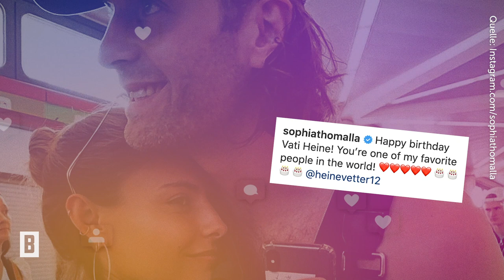Sophia Thomalla - Inniger Moment: Kuschelfoto mit “Vati” Silvio Heinevetter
"Du bist einer meiner liebsten Menschen auf der Welt". Wen Sophia Thomalla mit dieser emotionalen Liebeserklärung meint?